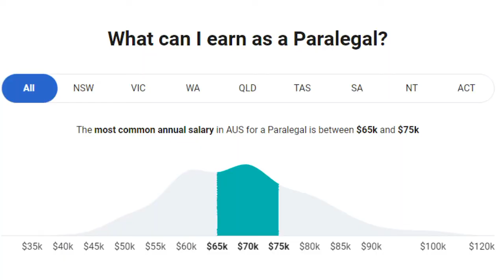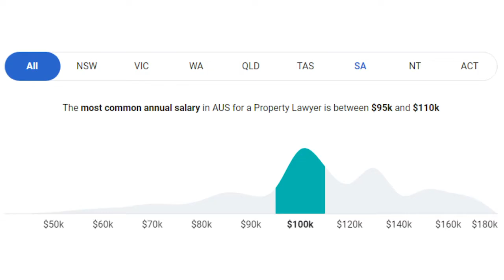澳洲法律专业毕业的职业规划是什么样子的呢？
今儿Shania老师给大家唠唠高精尖的专业之一---法律，在澳洲毕业后的职业规划，当然这些规划跟大部分英语国家的职业路径类似，毕竟都是判例法国家。好嘞！咱们戳链接来看看吧？
欢迎加微信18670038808 详细咨询